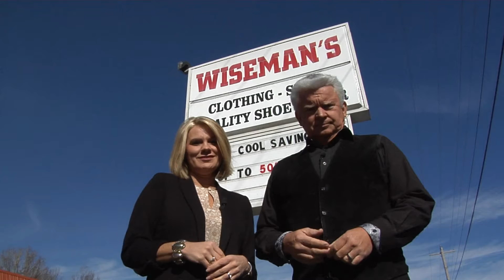Morgan & Amy Shop at Wiseman's in Johnson City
Morgan King & Amy Lynn from Daytime Tricities go shopping for a wardrobe change at Wiseman's Clothing & Boot Store in Johnson City.  They are a Western, Work and Casual store.